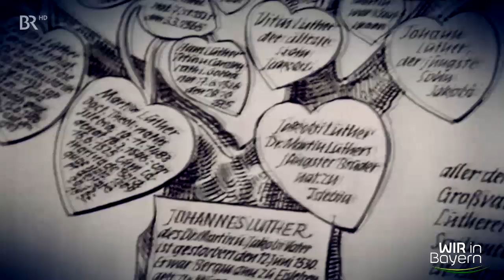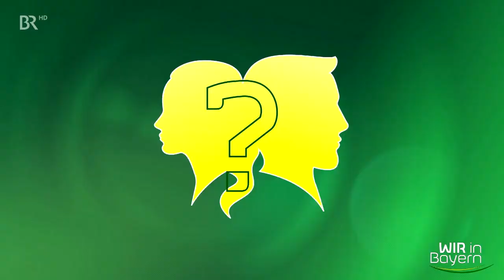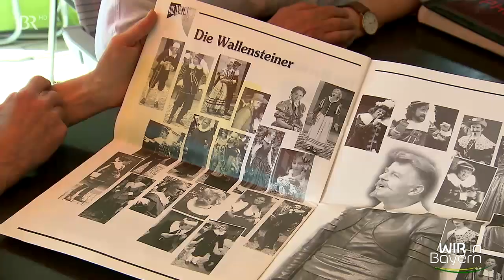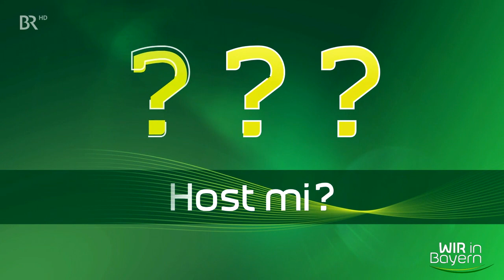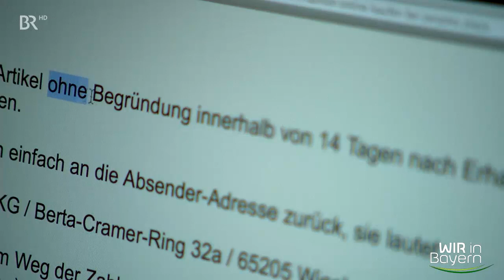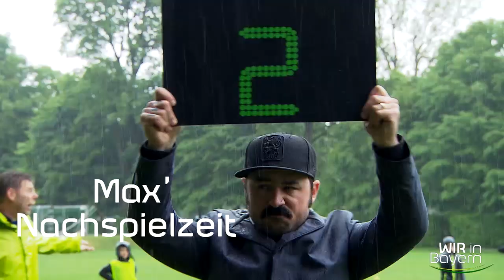Accessoires für den Bauerngarten Dirndl Schneiderin Pyttipanna